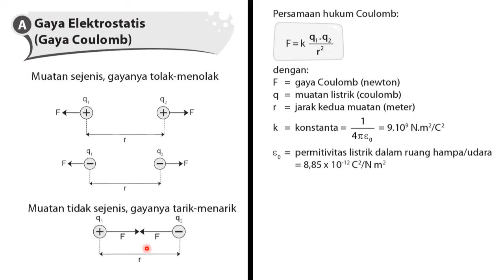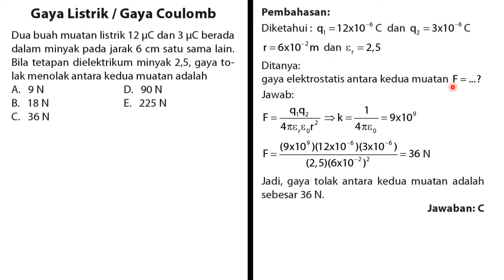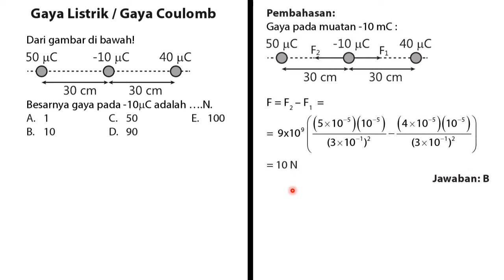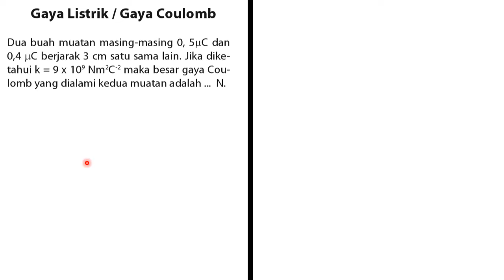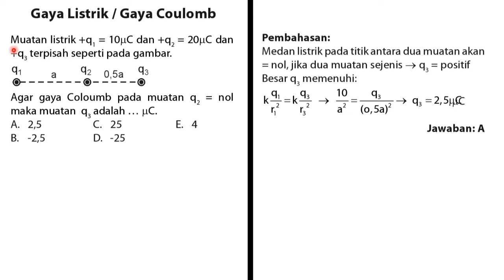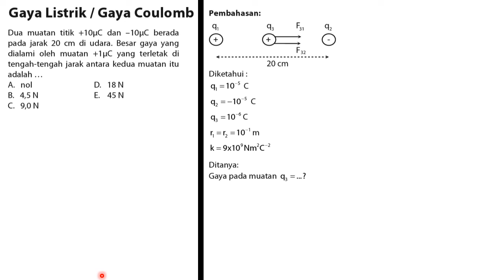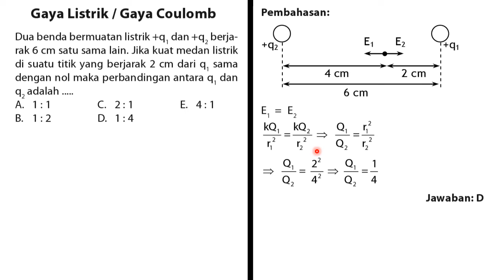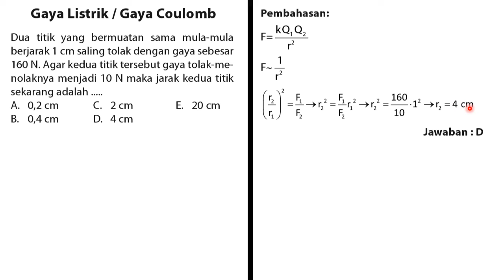Bahas 12 Soal Gaya Coulomb